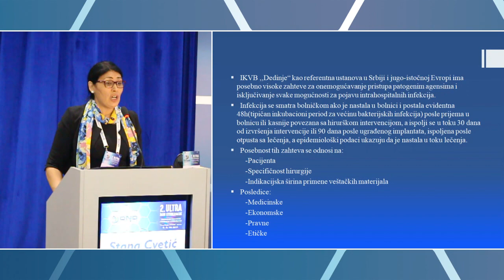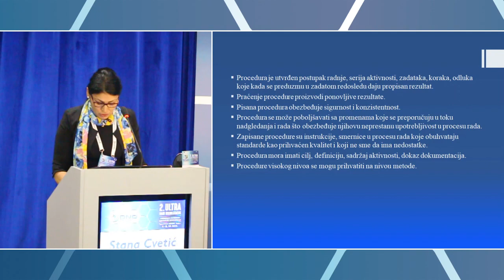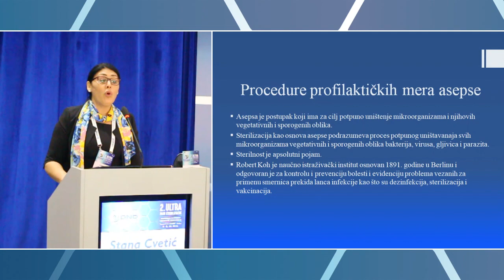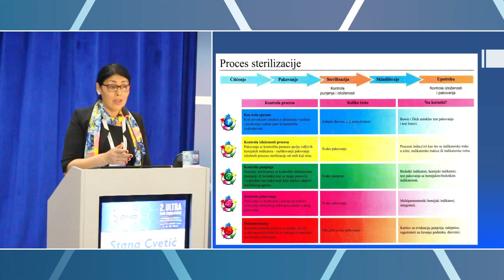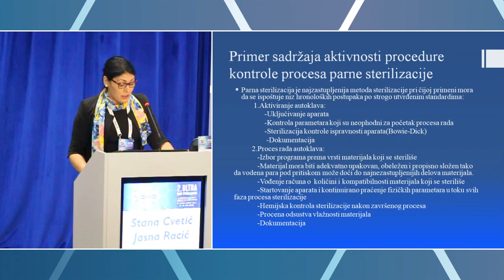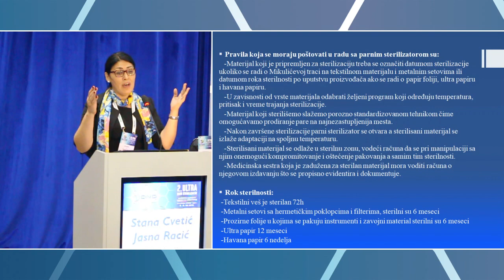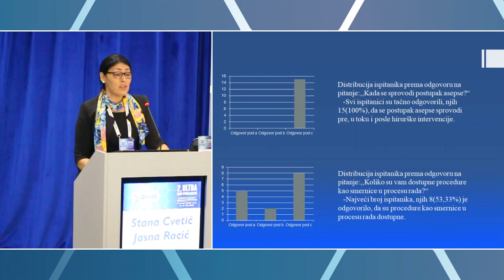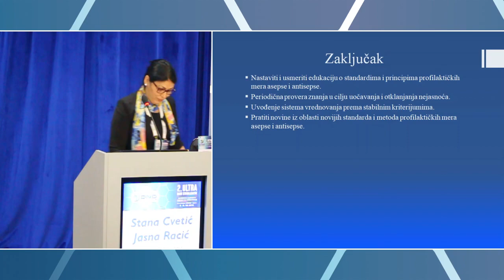Stana Cvetić - Institute for Cardiovascular Diseases „Dedinje", Belgrade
2nd ULTRA DAYS OF STERILIZATION TORNIK 2018.

A Modern Approach to the Sterilization Process through Applying Procedures in Hospital-Acquired Infections Prevention in Cardiovascular Surgery...